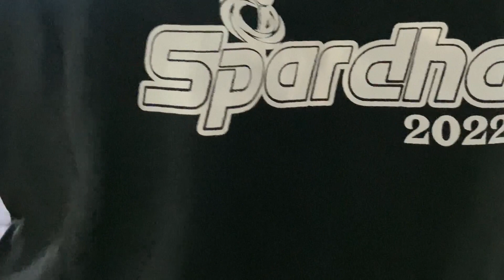BELATED NIMS UNIVERSITY SPARDHA PREPARATION VLOG AS STUDENT ORGANISER 🔥|| UDAY DOCUMENTARY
Links